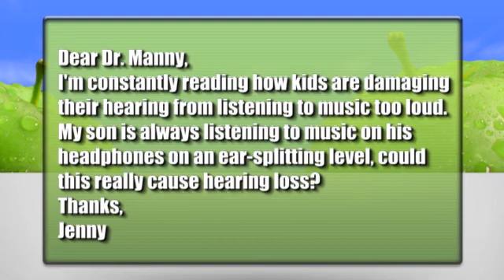Will listening to your favorite song do more harm than good?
Q&amp;A With Dr. Manny: Could listening to music too loud on headphones cause permanent hearing loss?
Watch video covering topics about Body Mind, Childrens Health, Healthy Living, Hearing Loss, Mens Health, Mental Health, Originals, Qa Dr Manny, Stress Anxiety, Vision, and Womens Health.